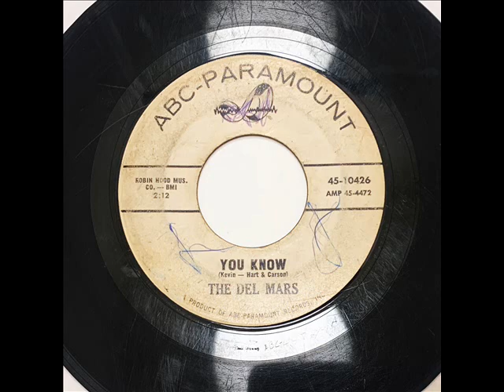DEL MARS - YOU KNOW - ABC PARAMOUNT 10426, 45 RPM!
Also by the Electras